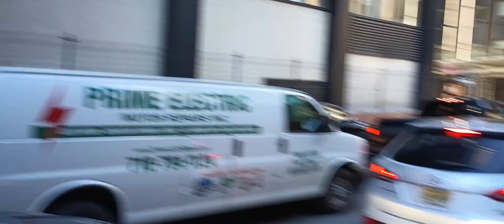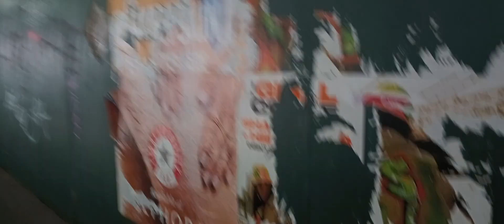New York City up-close - massive traffic jams in Midtown Manhattan, September 19, 2023